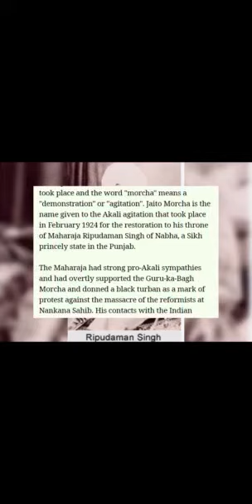Topic Maharaja Nabha Ripudaman Singh